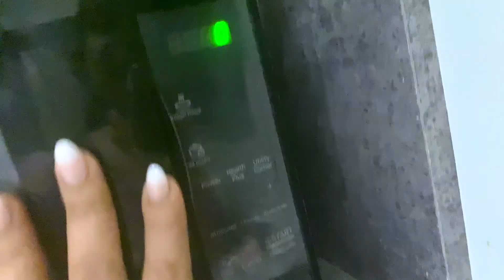Pawna Vlog | Jumbo Paradise | Anniversary Vlog | Surprise From my Children | 20 Years of Marriage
Hello everyone !!!  how are  you all , hope you all are fine with good health
This is my first vlog on  Youtube , hope you will all enjoy this vlog keep supporting me , I had gone to Lonavala Jumbo Paradise , I Had book true  @Curly Tales  their food & the entire package was amazing I really liked it... it was very peaceful & the fresh air over there each and every thing was really very good

As we were in Lonavala so taugh of visiting Ekvira Temple
Actually we were not planned we suddenly made the plan of visiting the Temple ...
so hope you al enjoyed this vlog please comment meow did you liked

SORT BY
 Valerina Shankar Nimma